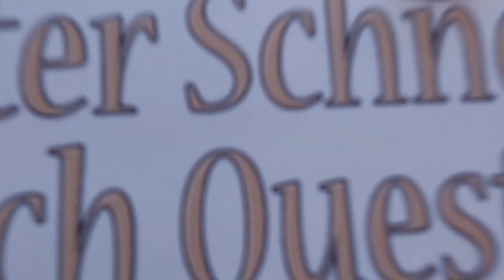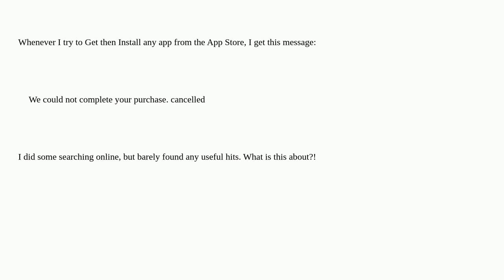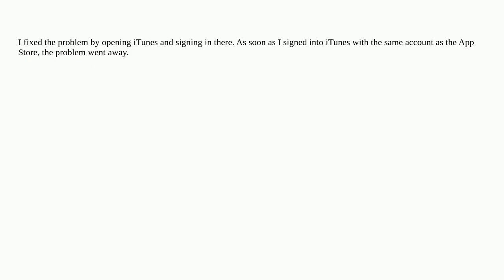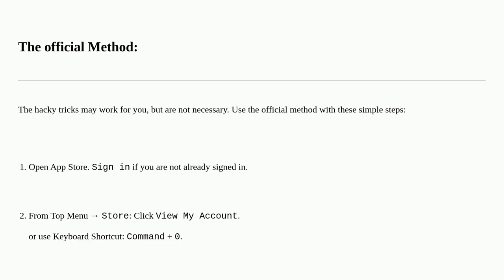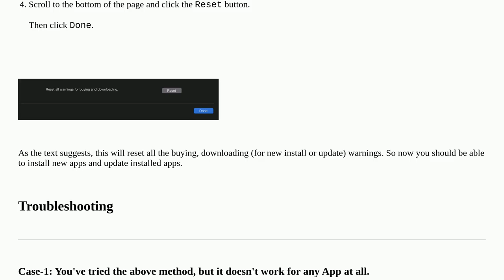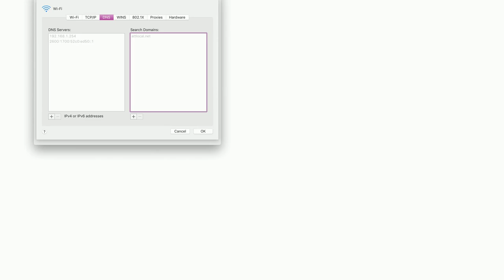Apple: App Store on Mojave: "We could not complete your purchase. cancelled"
App Store on Mojave: "We could not complete your purchase. cancelled"

A special thanks goes out to the community

  mojave